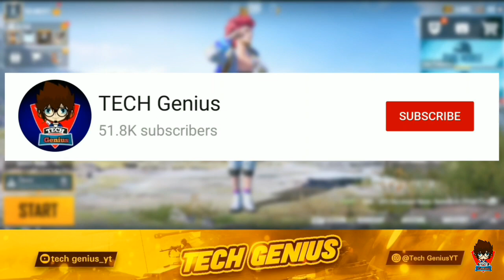PUBG MOBILE LUCKY EGG NEW EVENT IN PUBG MOBILE | GET FREE PERMANENT REWARDS & LUCKY EGG POPULARITY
About Video :-
  Hello Friends welcome back another new video this video is show about PUBG MOBILE LUCKY EGG NEW EVENT | PUBG MOBILE NEW EVENT | PUBG MOBILE EVENT TODAY | PUBG EVENT TODAY...

how to get lucky egg popularity in pubg mobile
lucky egg event today pubg
lucky bunny event in Pubg mobile
pubg mobile season 19 kab aayega
season 19 kab aayega pubg